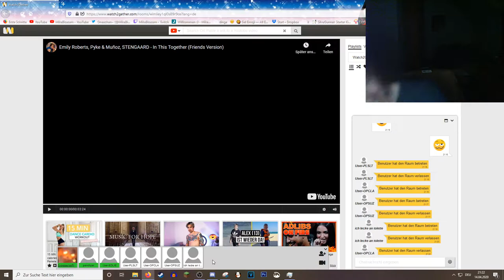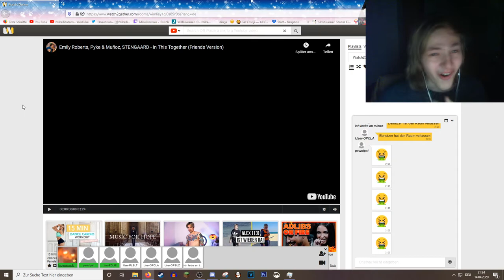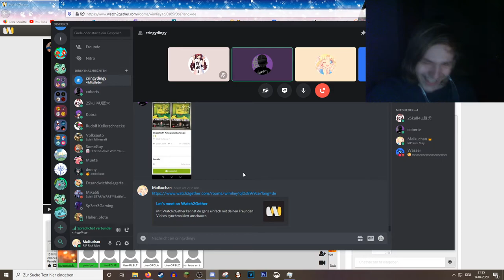Cringydingy #11+12 OUTTAKES! :D